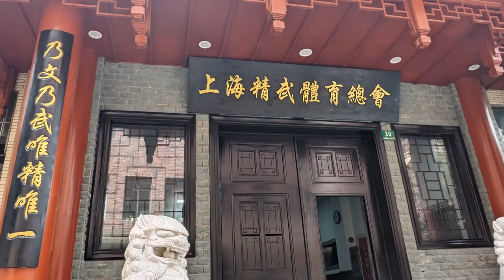Visit to Shanghai Jing Wu Men (12- 31- 23)